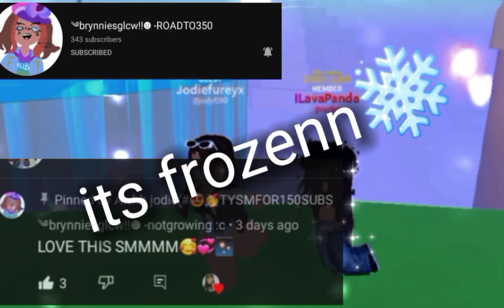Happy 2 months brynnie🥺❤@brynniesglcw-littlebreak-i4893 🥰💓lyssm!!